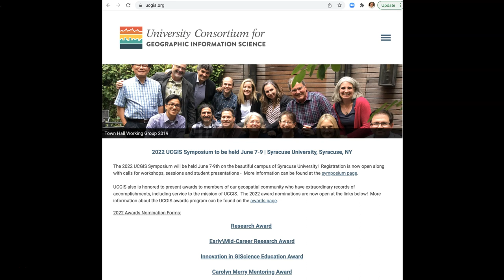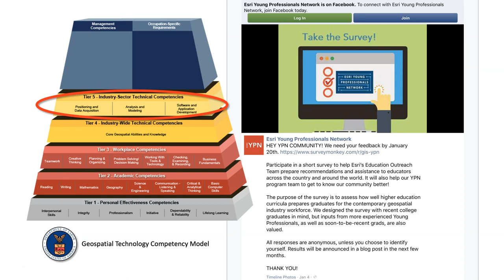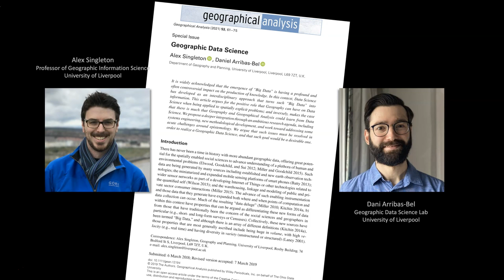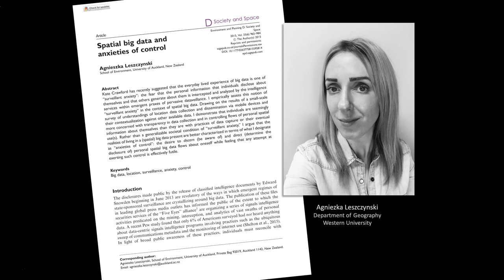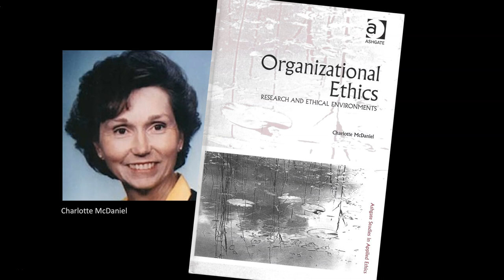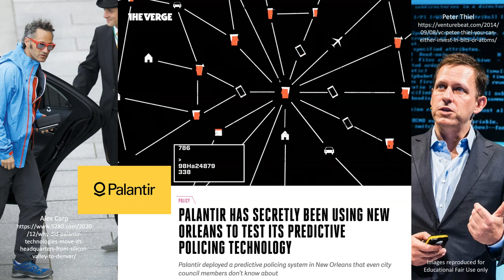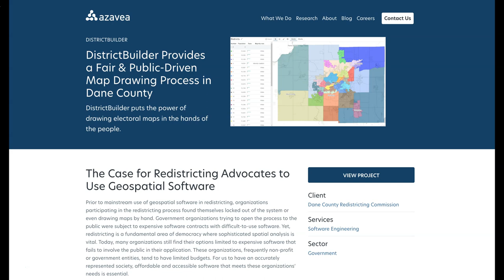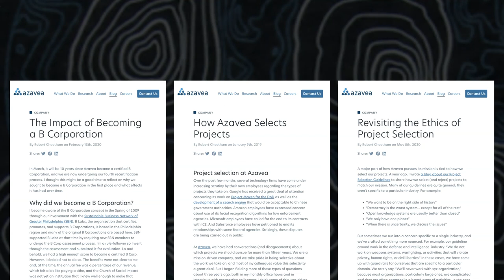Geog 581 Lesson 5 Instructor Presentation